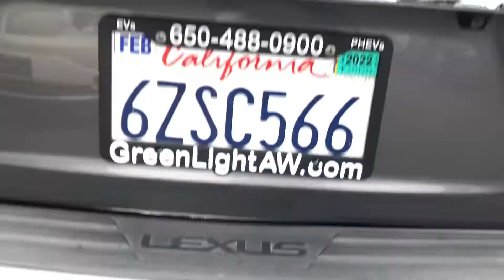26022 13 rx 450h awd